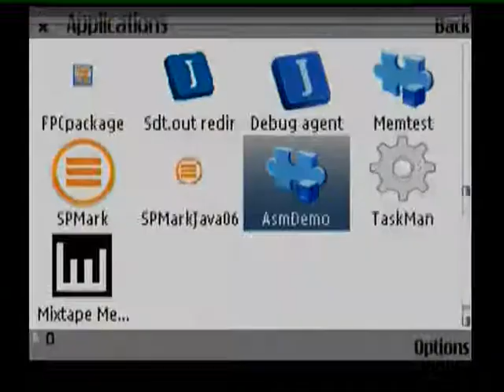Mixtape Memories by Prostyle Corp.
Assembly 2007 mobile compo
nokia n95 midp2